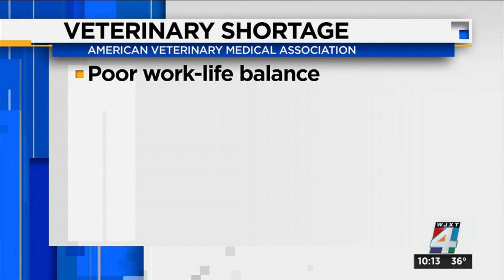American Veterinary Medical Association says veterinarians have highest turnover rate in medical...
The American Veterinary Medical Association says there's a shortage of veterinarians nationwide, but as News4Jax reporter Brianna Andrews tells us, it's not because of the boom in pandemic puppy adoptions.